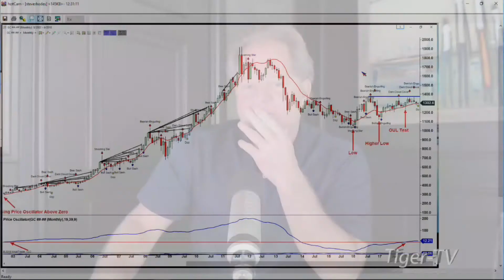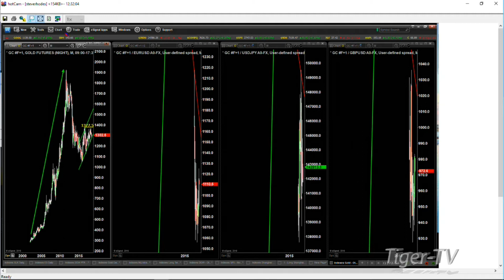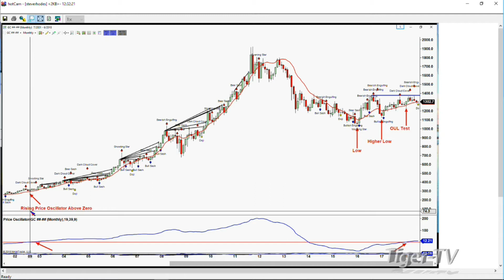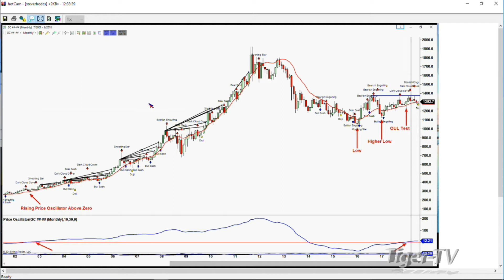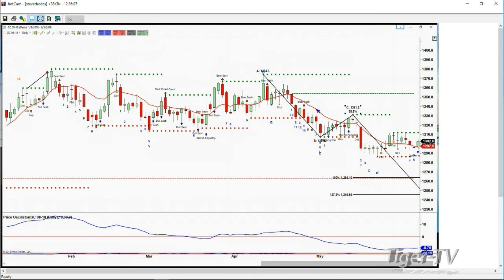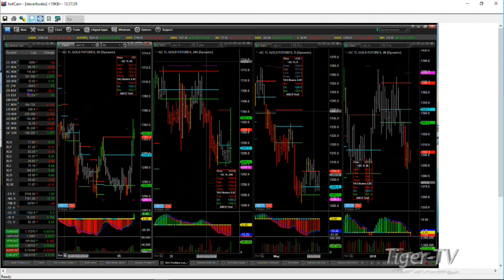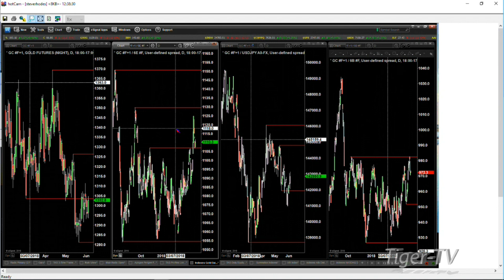Steve Rhodes Checks Out The Gold Market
Caller from Utah is interested in checking out Gold.